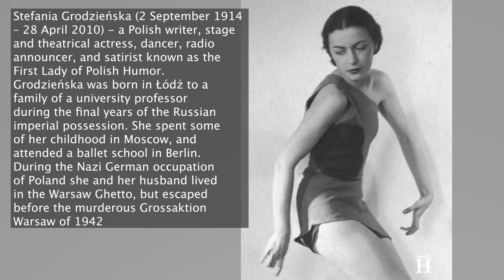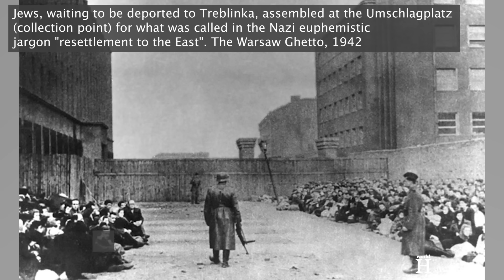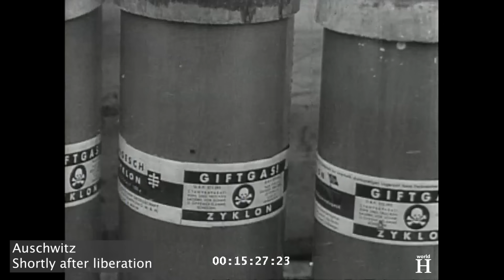Ballerina who slaughtered Nazi officers at Auschwitz - Franceska Mann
Franceska Mann known as Franceska Manheimer was born on the 4th of February 1917 in Warsaw then Kingdom of Poland.
Franceska, a beautiful and exceptionally talented dancer, studied ballet and contemporary dance at the school of Tacjanna Wysocka, and later under Irena Prusicka where she studied free dance, ballet and tap dance together. She was acquainted with famous female artists of the time such as the singer Wiera Gran and stage and theatrical actress Stefania Grodzieńska.

During her studies and after graduation, Mann gave recitals at the Grand Theater in Warsaw and was one of the most beautiful and promising Polish dancers between 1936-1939 both in the classical and modern repertoire, performing on opera and cabaret stages, in cafes, revue shows as well as at private parties, and even in front of the camera – in the short film “Poles are famous”.

In May 1939, a few months before the outbreak of war, her talent was even recognized at the International Dance Competition in Brussels, where she performed a ballerina dance inspired by Degas’ ballet sketches, and placed 4th among 125 other young ballet dancers.

The Second World War started on the 1st of September 1939 with the invasion of Poland. Warsaw suffered heavy air attacks and artillery bombardment and German troops entered the capital on the 29th of September shortly after its surrender.

The campaign in Poland ended on the 6th of October the same year with Germany and the Soviet Union dividing and annexing the whole of the country.
On the 23rd of November 1939, German civilian occupation authorities required Warsaw's Jews to identify themselves by wearing white armbands with a blue Star of David. The German authorities closed Jewish schools, confiscated Jewish-owned property, and conscripted Jewish men into forced labor and dissolved prewar Jewish organizations.

On the 12th of October 1940 German authorities had decreed the establishment of a ghetto in Warsaw. The decree required all Jewish residents of Warsaw to move into a designated area, which German authorities sealed off from the rest of the city in November 1940.
One of the Jews imprisoned in the ghetto was Franceska Mann and her husband Marek Rosenberg with whom she had a daughter.

In the ghetto Mann performed at the Femina Theater, Melody Palace or Café Bagatela until the 19th of April 1943 when the Warsaw ghetto uprising began after the German troops and police entered the ghetto to deport its surviving inhabitants to the forced labor camps in Lublin district.

The ghetto inhabitants offered organized resistance in the first days of the operation, inflicting casualties on the well-armed and well-equipped SS and police units.
They continued to resist deportation as individuals or in small groups for four weeks.
It was the largest uprising by Jews during World War II and the first significant urban revolt against the German occupation in Europe.

 In the end however, the Germans razed the ghetto to the ground. They burned and demolished this part of Warsaw, block by block, in order to smoke out their prey.

The Germans ended the operation on the 16th of May when Jürgen Stroop, who led the suppression of the uprising, announced in his daily report to Berlin that “The former Jewish Quarter in Warsaw is no more.”

However, thousands of Jews survived in Warsaw, hiding outside the ghetto.
Soon German agents and their collaborators spread the rumor that Jews could buy foreign passports and other documents, and then as foreign citizens, leave territories occupied by Nazi Germany.
Tricked by Germans in what became known as the Hotel Polski Affair, around 2,500 Jews, estimates range as high as 3,500, came out of their hiding places and moved to Hotel Polski.
The Polish Underground warned Jews that this was probably a trap, but many ignored the warnings. One of them was Franceska Mann.
Although they had been told that they were being taken to a transfer camp called Bergau near Dresden, from where they would continue on to Switzerland to be exchanged for German prisoners of war, on the 23rd of October 1943, a transport of around 1,700 Polish Jews, including Franceska Mann, arrived on passenger trains in Auschwitz-Birkenau.